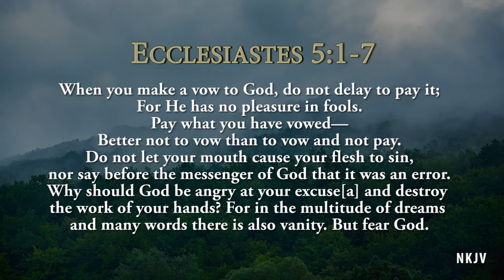Worship: Mundane or Memorable 6 8 2017 - Pastor Figy John- Calvary Church Sri Lanka